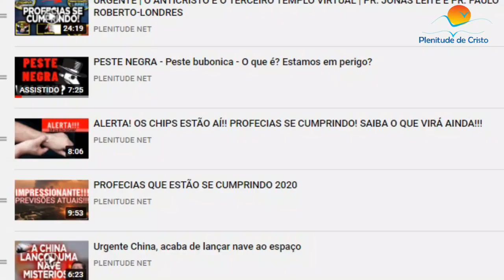ISRAEL EM FESTA!!! O "MESSIAS" DOS JUDEUS SE REVELOU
Oi meus amados inscritos neste vídeo iremos estar abordando sobre o Messias de israel na páscoa,  ou quem é Messias dos judeus? O povo cristão nesses últimos dias tem focado bastante nas ultimas notícias de
israel,  e um dos assuntos mais falados é sobre se surgiu o Messias dos juedus? Muitos tem procurados sobre o assunto se surgiu o Yanuka falso messias. Temos visto até assuntos sobre que Judeus apresentam o o messias esta em jerusalém , até em canais estrangeiros podemos ver quem é Anunciado Messias de Israel? Muito se tem dúvida de seu real nome, a controvérsias de que se chame jishiahu ben david.
Uns dizem que apareceu o o messias esta em jerusalém, mas afinal quem será o
o messias em jerusalém? Será que o messias em israel? Gravamos um video a um tempo atras sobre rabino dia que o messias já está em Israel, onde ele relatava que o O MESSIAS FOI APRESENTADO EM ISRAEL! Será?, ou um messias em israel , que para nós os cristãos é o anticristo, ha surgiu. Nesse video você ira tirar todas essas dúvidas. No video deixamos claro nossa posição acerca desse messias dos judeus, que todos dizem que messias chegou em israel,
que até dias atrás o Rabino Shlomo Yehuda, hvia anunciado apenas quem é o messias anunciado. Em Israel não acreditam que Jesus foi o messias por isso esperam ainda o messias judeu ou messias judeu. Se inscreva em nosso canal e fique ligado nas noticias, nos proximos dias estaremos trazendo mais noticias sobre esse tal messias dos judeus, estaremos te tranquilizando acerca dessas noticias de que o o messias chegou, nós cristãos acreditamos penas em Jesus como messias.